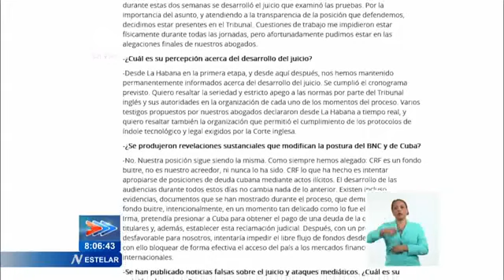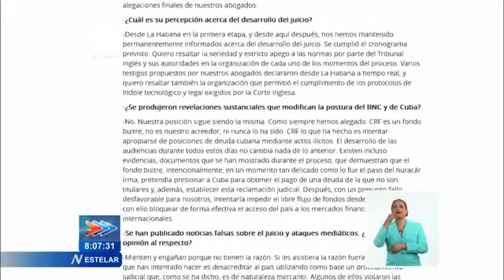Concluye juicio contra el Banco Nacional y la República de Cuba ante la Alta Corte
Este jueves concluyó el juicio correspondiente a la demanda interpuesta contra el Banco Nacional y la República de Cuba ante la Alta Corte de Londres. El Ministro de Justicia, Oscar Manuel Silvera Martínez, quien pudo presenciar las alegaciones finales de los abogados cubanos, resaltó la seriedad y estricto apego a las normas por parte del Tribunal británico y sus autoridades, en la organización de cada uno de los momentos del proceso. El titular de Justicia ratificó además la posición de la Mayor de las Antillas, al asegurar que el CRF es un fondo buitre: "No es nuestro acreedor, ni nunca lo ha sido", enfatizó.